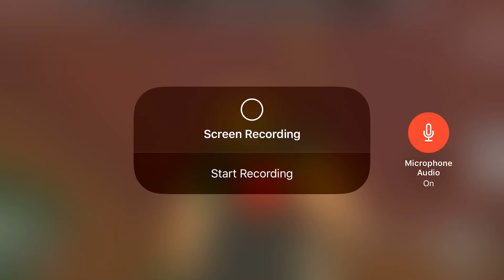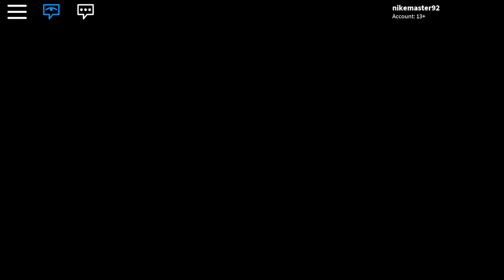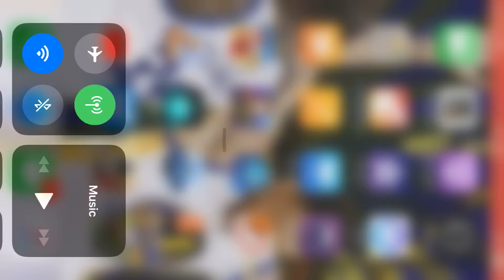Playing flee the market roblox!!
What outcome Marcus plays roblox and shout out to Alien gamer!!!/people and blogs